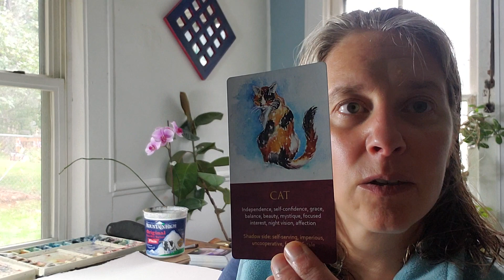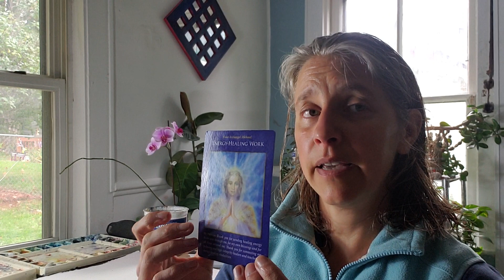What's Your Focus? Energy Update & Spirit Animal Reading, October 2019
Just a quick update on this day of the 1st quarter moon! It's Libra season, we just passed the Fall Equinox, and it's a great time to find a little balance before things start speeding up again. Guidance for staying on track with YOUR path and purpose. :-)